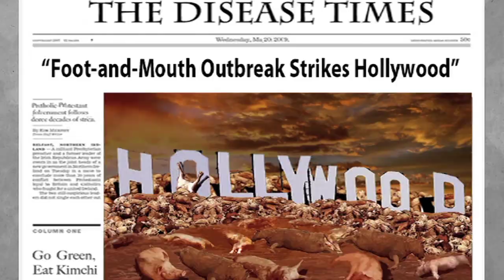Kimchi Warrior - Official trailer 2012 김치워리어 예고편 김치전사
Kimchi Warrior - Official trailer 2011 김치워리어 예고편 김치전사
Young Man Kang Films 강영만 필름

The Kimchi Warrior is a unique blend of martial arts, comedy, and the promotion of good health. Based on the premise of Popeye, our hero obtains supernatural strength by consuming the most prominent Korean dish to defend mankind from the world's most notorious diseases (i.e. The Swine Flu, Mad Cow Disease, Malaria, SARS etc.) Each episode a new "disease character" is summoned by Evil Lord of Disease to wipe out mankind. Under the tutelage of the clairvoyant Kimchi Master, The Kimchi Warrior is sent to fight and ultimately annihilate the disease with a different "ingredient weapon". It's very entertaining and educational for kids. It is also advocates good nutrition to everyone, since Kimchi is deemed one of the healthiest foods in the world.

김치워리어 예고편 2011년

Cast

Kimchi Warrior -- Monir Mamoun
Gochu Girl - Nora Wyman
Master -- Tim Colceri
Narrator -- Jim Coughlin
Hee Sun -- Natalee Phillips
Tapas Matador -- Alexander Cukor
Salsa Matador -- J Francisco Rodriguez
Curry Warrior -- Monir Mamoun
Evil Lord of Disease -- Tim Colceri
Malaria -- Rick Phillips Jr.
Mad Cow -- Jin Kelley
Hee Sun Mother -- Yuka Sano
Hee Sun Father -- Jae Chang
SARS -- Jim Coughlin
Swine Flu -- Jeff Ali
Kid -- Nicolai Ali
Indian Kid -- Natalee Phillips

Crew

Director -- Young Man Kang
Executive Producer -- Jae Chang
Executive Producer -- Seong Mook Won
Story -- Young Man Kang
Writer -- Rick Phillips Jr.
Associate Producer - Jin Kelley
Casting Director - Jin Kelley
Sound Recordist, Designer & Music Composer -- Robert Hoehn
Film Composer -- Jeff Ali
Casting Director & 1st AD -- Jin Kelley
2nd AD -- Hwa Kwan Eurie Sung
Creative Director -- Chan Ho Lee
Animator -- Se Hyeong Lee
Animator -- P. S.
CG Animator -- Christopher Nadolski
Layout Supervisor - Anil Ap
Key Animator - Suresh Ec
Layout Supervisor - Vinu Thomas
Animator - Rony Vijayan
Still Photographer - Blogger Guu
Storyboard Artist - Sun Young Ahn
Editor - Chul Hoon Sung
VFX -- Chris Kwon
Still Photographer -- Clinton H. Wallace
Marketing - David Kim
Marketing - Roy Park
Special Thanks
Daniel Kim
BCD Tofu House
KCCLA - Korean Cultural Center Los Angeles

Production company
USA -- Young Man Kang Films, Fantavision, 3Dzing
Korea -- Bizquest HQ

"본 애니메이션은 재미를 위해 사실과 허구를 바탕으로 제작되었으며, 애니메이션의 시청에 따라 유발되는 개인(단체)의 손해 또는 손실에 대하여 제작사측은 법적인 책임이 없음을 알립니다"

related words: kimchi chronicles Korean Gim popeye Batman superhero comic cartoonnetwork disney abcd "Walt Disney Pictures" education children world salsa tapas garlic pepper cook Kitchen health UN H3N2 outbreak Popeye Olive